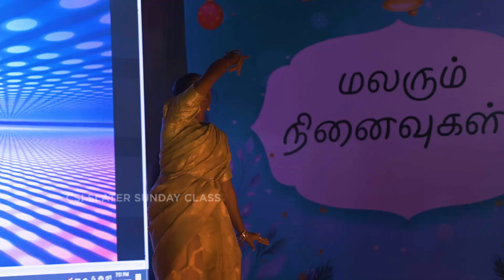C S I SLATER SUNDAY CLASS ALUMNI SPECIAL- 2023- TRADITIONAL DANCE- BHARATHAM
Welcome to the Greatest event of 2023
           CSI SLATER MEMORIAL SUNDAY CLASS presents alumni special.
"A GET TOGETHER OF CHRISTMAS NOSTALGIA". And the wait is over, here is our celebration video of the most prestigious event ALUMNI SPECIAL video Anusha graces the event with our cultural dance.

"Audio Credits - Samuel Kim - carol of the bells Epic Remix"